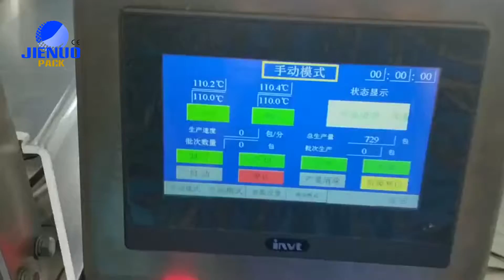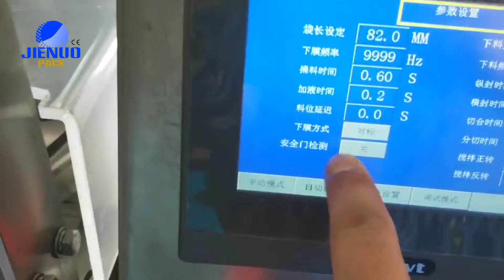vertical sachet packing machine